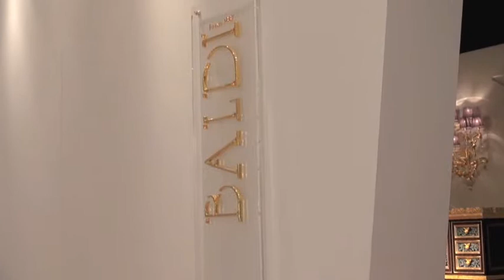Аксессуары, вазы, часы от итальянской фабрики Baldi выставка iSaloni 2014 Милан Иркутск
Виртуальный тур по миланской выставке iSaloni 2014 от компании S-Classic, Иркутск. Выпуск 24 - Baldi.